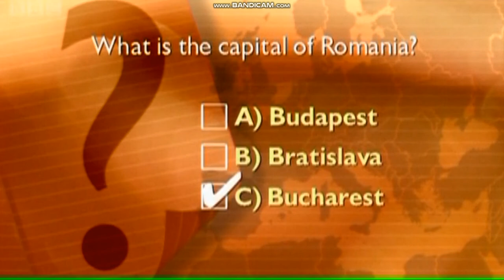BBC News report on European General Knowledge Quiz (Monday 24th June 2002)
Huw Edwards introduces a Robert Nisbet report about how four thousand people from 19 European countries took part in a big general knowledge test.
The quiz had questions on European history, geography and culture. Britain came last.